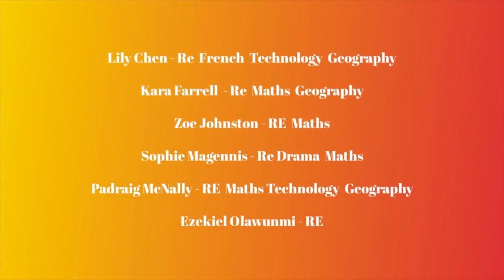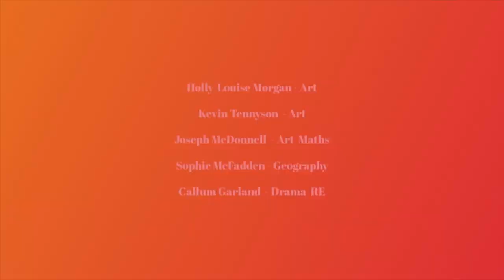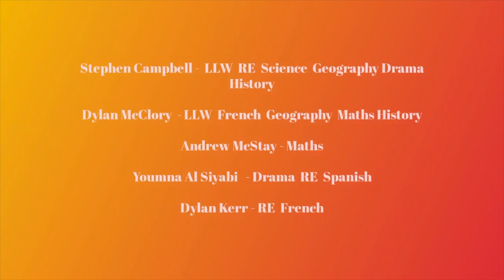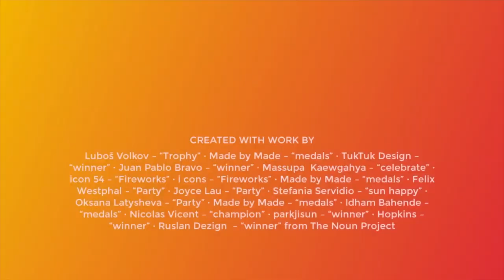Key Stage 3 Virtual Awards Ceremony.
Key Stage 3 Virtual Awards Ceremony live from the ICT Room on the Glen Road at All Saints College.